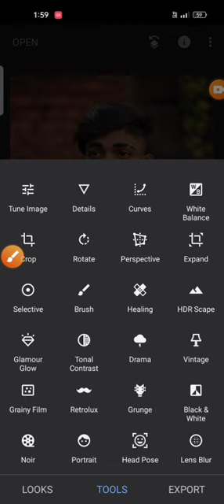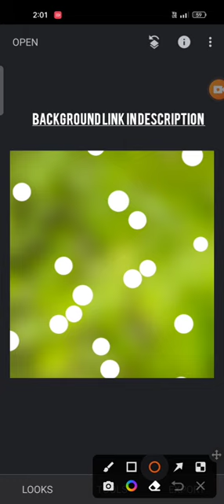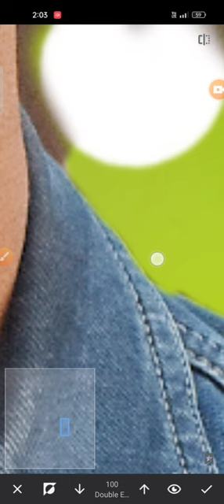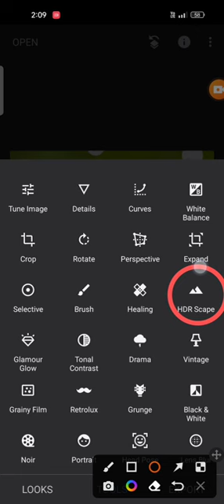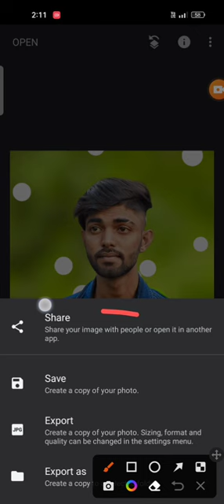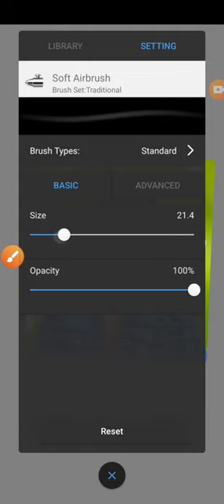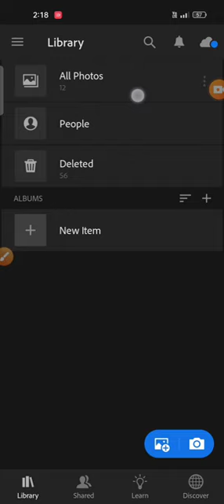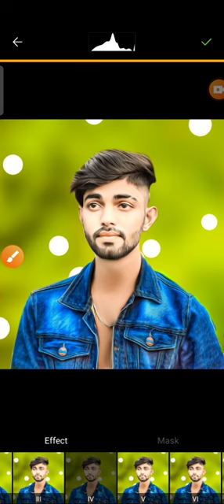🔴Snapseed Face Smooth Photo Edit||Face smooth new Trick Step by step||Autodesk Sketchbook Editing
Description

Special hair editing oil paint photo editing Sanpseed+toolwiz hair oil paint photo editing 2023

PicSArt,
lightroom Editing
Snapseed Editing
toolwiz editing